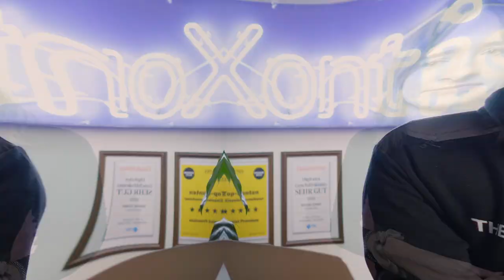Kleinunternehmerregelung Q&A | Eure Fragen - Unsere Antworten | Zusammenarbeit mit finance, baby!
▬ Mehr Informationen ▬▬▬▬▬▬▬▬▬▬▬▬▬▬▬▬

Tessa und Denise haben euch gefragt, was ihr zum Thema Selbständigkeit und Steuern wissen wollt - Hier sind unsere Antworten zum Thema Kleinunternehmerregelung.

Beispiel für einen Hinweis auf deiner Rechnung: “Gemäß §19 UStG wird keine Umsatzsteuer ausgewiesen”

▬ Empfehlungen ▬▬▬▬▬▬▬▬▬▬▬▬▬▬▬▬

▬ Timestamps ▬▬▬▬▬▬▬▬▬▬▬▬▬▬▬

0:00 - Intro
0:26 - Mehrwertsteuer trotz Kleinunternehmerregelung
1:43 - Ab wann gelte ich nicht mehr als Kleinunternehmerin?
3:00 - Wie viel Steuern sollte ich als Kleinunternehmerin zurücklegen?
4:23 - Was passiert, wenn ich die Grenze der Kleinunternehmerregelung überschreite?
5:08 - Welche Steuern muss ich auf Rechnungen ausweisen?
6:02 - Outro